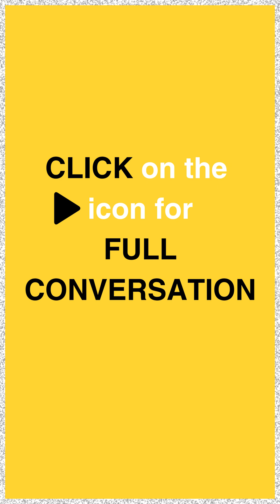Can AI Learn to Joke Without Being Mean?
*95% of ai projects are failing, perplexity ai, agi, Generative AI, claude, AWS AI, mechanistic interpretability, AI memes, vibe coding, ai tools, apple, ai security, Neuro-symbolic AI, AI Guardrails, ai sales, ai safety*

Summary:

In this conversation, Aashka Patel and Eduardo discuss the current landscape of AI, focusing on the hype surrounding AGI, the importance of user experience, and the role of humor in AI applications. They explore the need for unique innovation in a crowded market, the significance of growth roles in AI, and the challenges of ensuring safety and security in AI applications. Eduardo shares insights on navigating the startup ecosystem and emphasizes the importance of networking and continuous learning in the AI field.

💡 Featured Experts:
▶️ Eduardo Ordax, Gen AI Lead @ AWS
▶️ Host: Aashka Patel

Takeaways:

AGI hype often misleads consumers and builders alike.
User experience is crucial for AI applications to succeed.
Humor can enhance AI interactions but must be handled carefully.
Neuro-symbolic AI can complement traditional AI approaches.
Startups often replicate existing solutions without innovation.
Growth roles will become increasingly important in AI startups.
AI safety and security are paramount for user trust.
Startups need to be aware of regulatory differences across regions.
Building quickly and iterating is essential in the startup ecosystem.
Networking is vital for learning and growth in the AI field.

Sound Bites:

"It's an experience, correct?"
"You need to build quick, ship faster."
"You need to have fun to be honest."

AGI, AI safety, user experience, neuro-symbolic AI, innovation, growth roles, humor in AI, startup ecosystem, AWS, AI career

✨ Join our discussion by commenting below. Drop your thoughts!